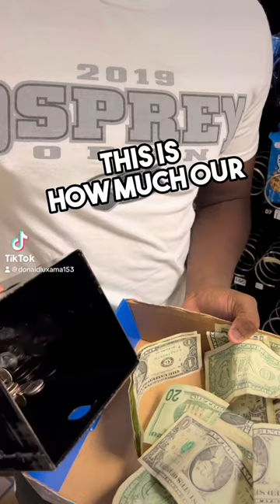How much our vending machine made in 3 weeks